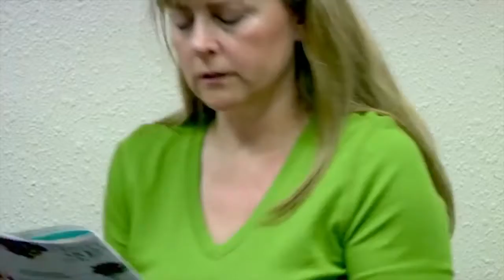Soccer Superstar Heather Mitts